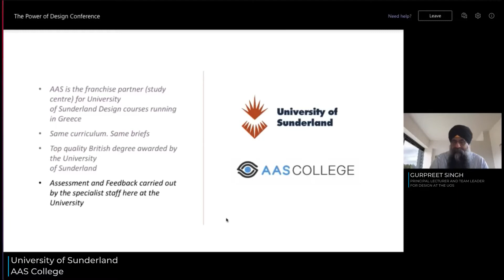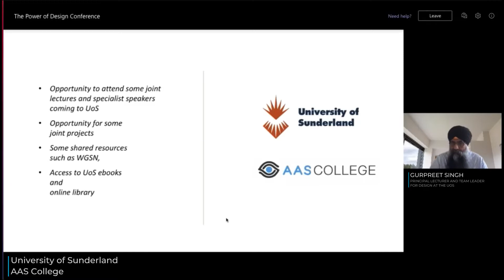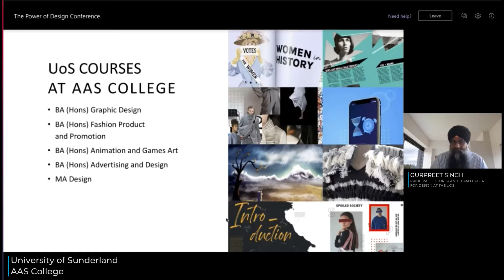Gurpreet Singh - University of Sunderland / AAS College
The University of Sunderland and AAS College - Greece invited students to the Power of Design Conference, on 9th June, to hear about the connection between our institutions and learn about courses offered, career prospects, and why to study design.

Study in AAS College – Study Centre of the University of Sunderland that ranked 16th (out of 131 Universities) in the “University of the Year” category and 9th in the “Student Support” category. AAS College offers you the same quality programme of study of the University of Sunderland in Design area.

Study in Greece - Get a British Bachelor's or Master's Degree in Art & Design!